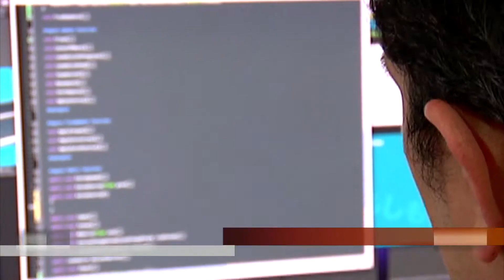Créditos a Pymes se modificarían para incentivar su crecimiento [Noticia] - TeleMedellin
En Colombia se estima que el 95% de las pymes son familiares, no cuentan con una estructura organizacional y muchas no tienen educación financiera.